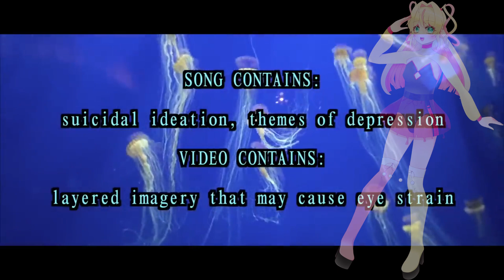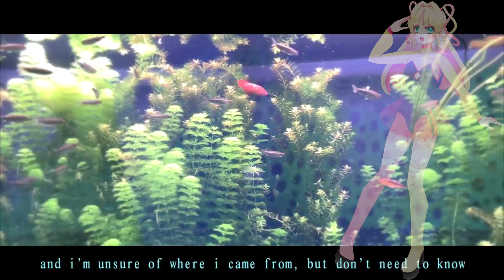〖MAI〗Refraction Girl〖SynthV PROカバー〗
weevildoing back with more super relatable songs
i feel stupid covering everything with mai since i dont have any other banks. i do have kevin, but come on, hes kevin

↱⛧┈┈☁︎･⭒ ｡ﾟ⚝  .༺ʚ☯ɞ༻. ｡ ⚝⭒･☁︎┈┈⛧↲ ༝༚༝༚